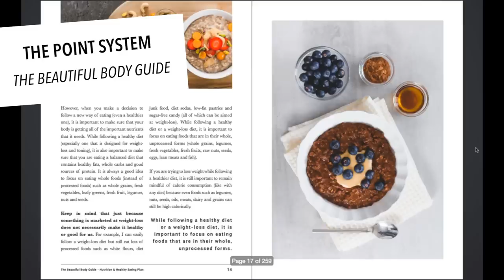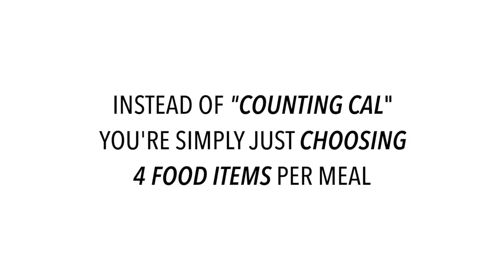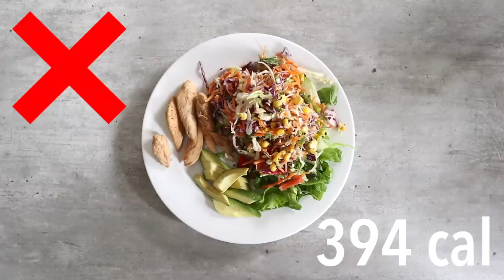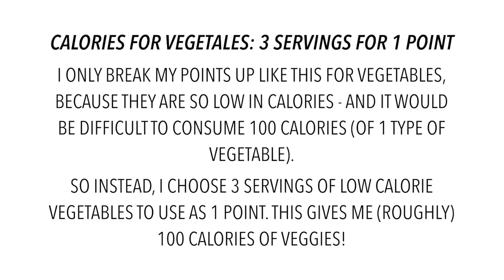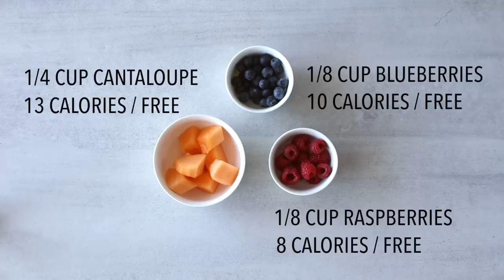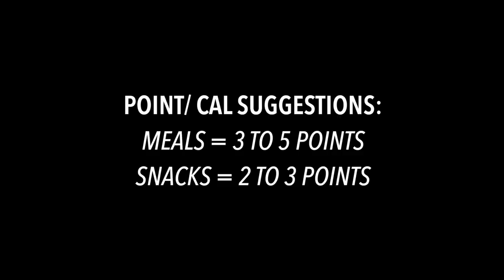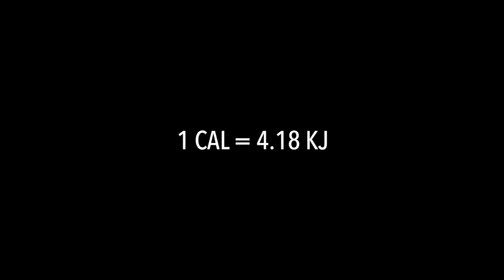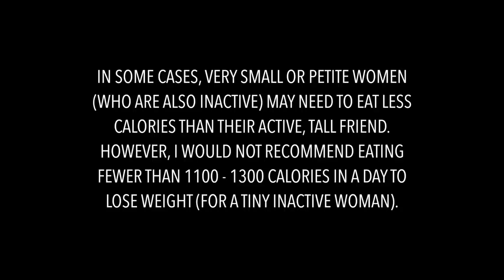CALORIE HACKS FOR FAST WEIGHT LOSS - Never "count" calories again (Point System)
Hey you guys! Today I'm sharing my calorie hacks for weight loss with you - as well as my point system (Liezl Jayne's Point System)

Basically how to "count" calories without going "crazy"! This is how I lost 40+ Lbs without "counting" every calorie.

I hope you enjoy seeing some of my top calorie/ weight loss hacks - as well as a full explanation of my point system eating plan for weight loss.

Liezl Jayne XO